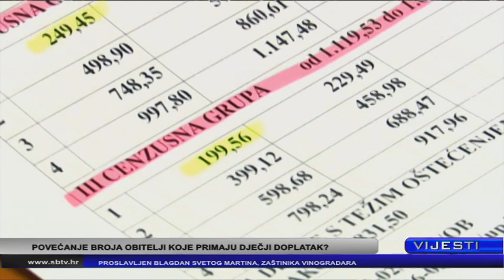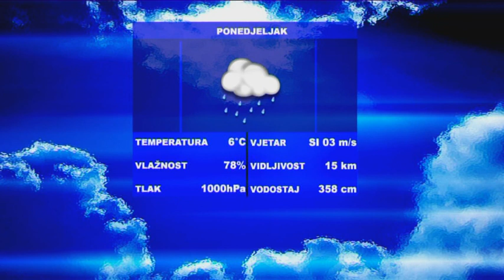SBTV - Vijesti u 12:30 - 13.11.2017.